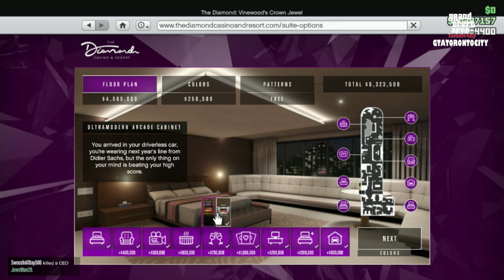GTA V - Online GTATORONTOCITY Buying My Own The Diamond Casino & Resort (Xbox One X)